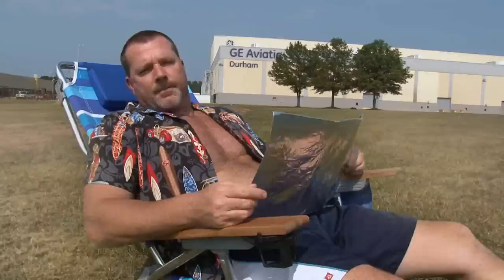GE Durham Engine Facility Solar Site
Time lapse video of the installation of the GE Durham engine facility solar site.  The site features 9072 thin film solar panels, a 700 kW Brilliance inverter, and powers 1/3 of the facility's peak load.  The solar site has been in operation since May 2011.